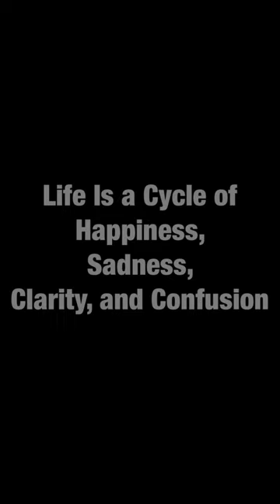The poor deer fell down the Niagara Falls 😔